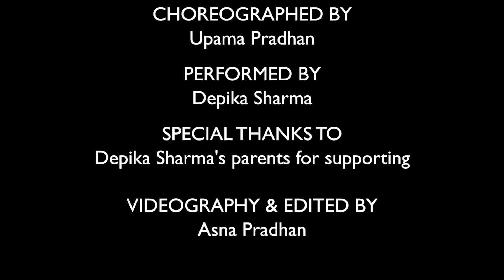MG Roadaima - Hajar Juni Samma | Nepali Dance Choreography | Dancer’s Dynasty SIKKIM | Pakyong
Choreography by - Upama Pradhan
Dancer- Depika Sharma
Location- Mg Marg, Gangtok

if there is anything to cover new kindly let us know...